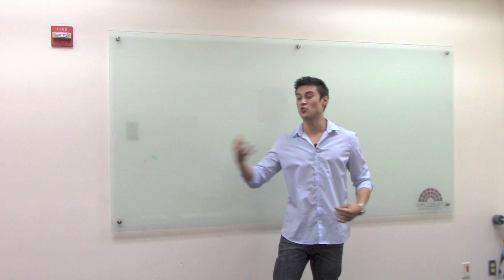Persistence and Passion with Andrew Ferebee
Get Free Instant Access to The Top 30 Books and Success Quotes Every Man Must Live By:

"Find your passion and go crush life. There is nothing else to do in this world than to do the things you love to do." - Andrew Ferebee

Junto
7/23/13